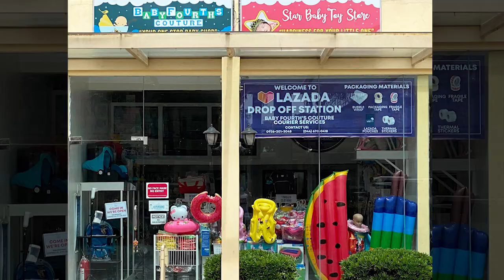Adjustable Balance Character Kick Scooters for Kids by Baby Fourth's Couture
The height of the hand grip is adjustable that allows your toddler to grasp it which is suitable with his height.
This is very quick and easy to assemble!

For best protection on the mini scooter, we strongly recommend that children wear helmets.
Made of metal and plastic